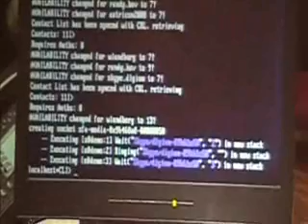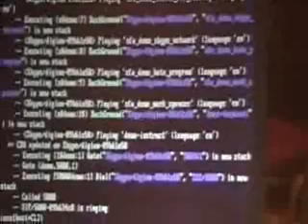Astricon 2008 - Skype for Asterisk Announcement - Part II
Live demo of "Skype to Asterisk" module filmed during the Astricon 2008 keynote in September.